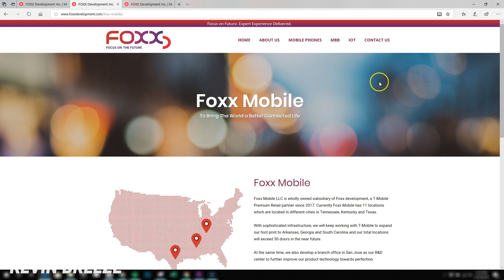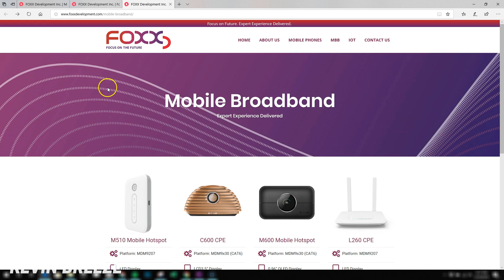Metro by T-mobile Leaked New Phone! Foxxd Miro 👍 (MetroPCS)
Let's talk about the Foxxed Miro, which is a new MetroPCS phone coming soon!

More info about product:

About Kevin Breeze:
Welcome to my tech channel. I look forward to providing you with entertaining content on a weekly basis.